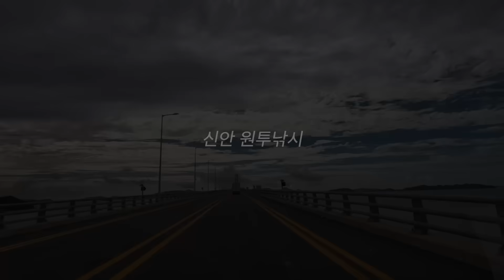사람 발길이 없어 조용하게 낚시할 수 있는 곳. 낙지 미끼를 던져놨더니 큰 입질! 누구냐 넌?!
여행갈때~ 놀러갈때~ 초간편, 초미니 낚싯대 인터넷 주문 👇🏻

촬영장소 : 전남 신안군 자은면 유각리 46-5